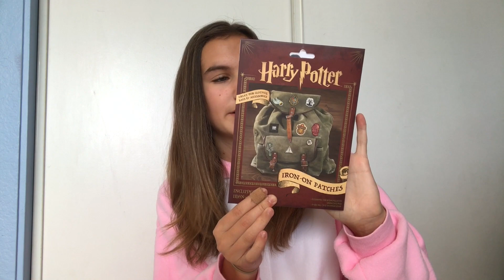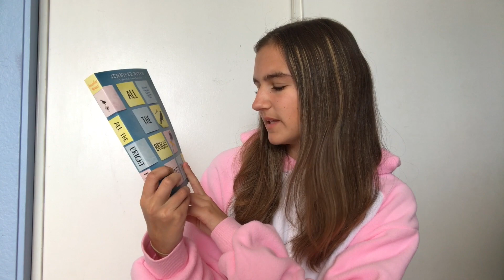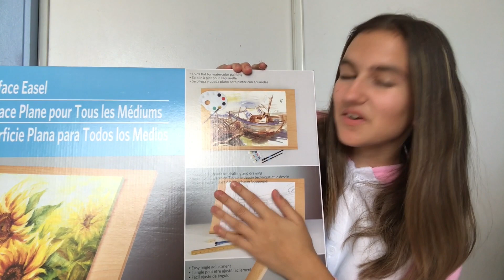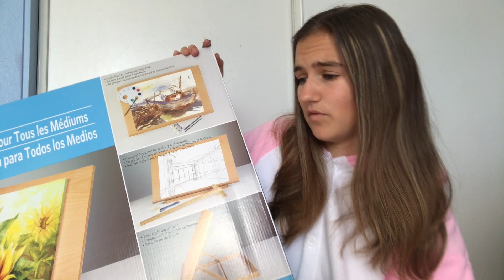What I Got For Christmas 2017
Merry Christmas to those who celebrate! It's a tradition for me to do these videos so here is my 2017 one! I hope you guys had a wonderful  holiday and I'm excited to see what the new year brings!

Also, sorry my vlogmas was cut a bit short, those last few days there were uploading issues and my schedule was all mixed up but I hope you guys enjoyed most of it!